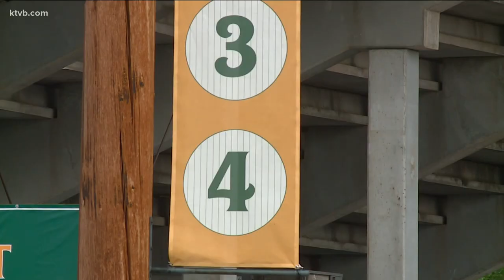Boise Hawks baseball take flight next week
Last summer, completing in the Independence League, the Hawks rebounded following a 3 and 15 start to make the inaugural league championship series.